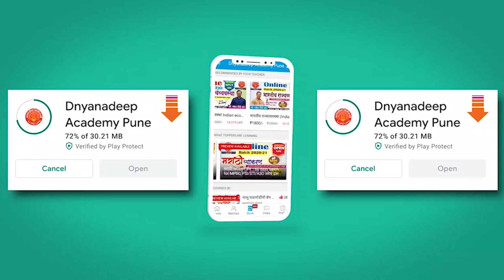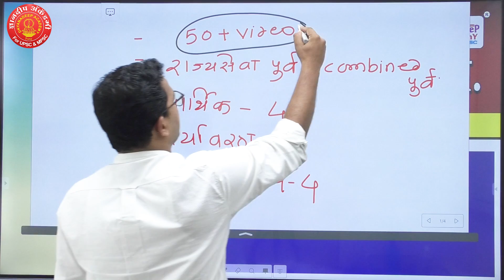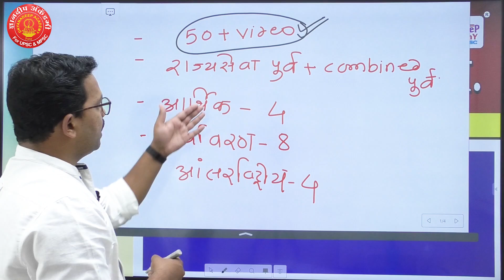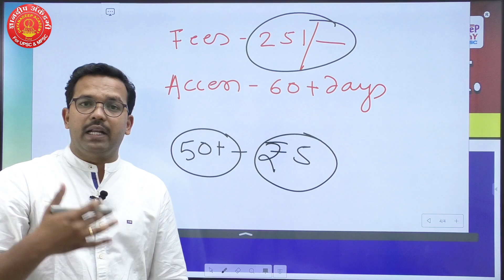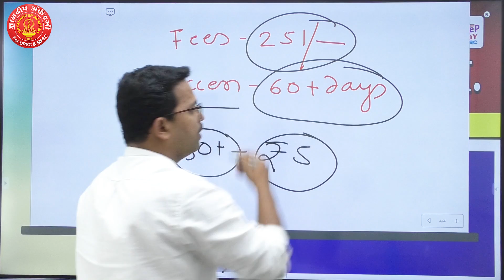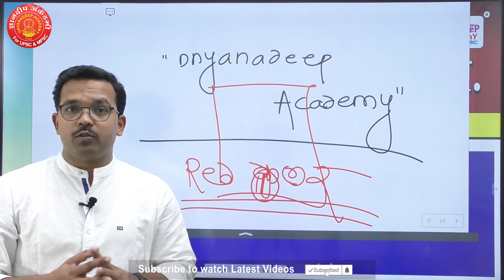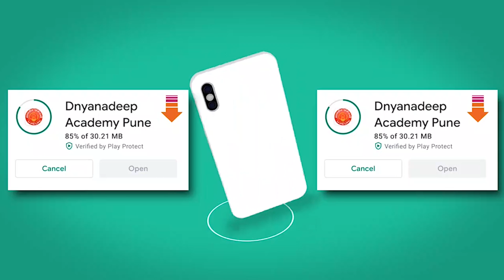MPSC Prelims Yearly Current Affairs Revision (1 Jan 2019-31 March 2020) By Mahesh Sir | Dnyanadeep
नमस्कार मित्रांनो, Dnyanadeep Academy ने  " Brain Teaser व सराव प्रश्न-उत्तरे "  ही नवीन सिरीज चालू  केली आहे. यामध्ये स्पर्धा परीक्षांच्या द्रुष्टीकोनातून विषयानुसार महत्वाची माहिती व त्यावर आधारित प्रश्न यांचा सराव करून  घेतला जाणार आहे. याचा फायदा तुम्हाला लोकसेवा, राज्यसेवा, संयुक्त परीक्षा व इतर स्पर्धा परीक्षांसाठी होईल अशी अपेक्षा आहे. नक्की पहा व आपलया  प्रतिक्रिया कळवा . सर्वांना खूप-खूप शूभेच्छा, धन्यवाद .

ज्ञानदीप अकॅडेमी पुणे,
४ था मजला, T.C. G Square , अलका टॉकीजच्या समोर
टिळक रोड - ३०
०२०-२४४४४७८७९ / ९५११२८०४६५ / ८८०६२७७६७७